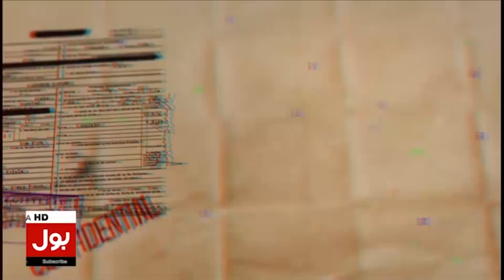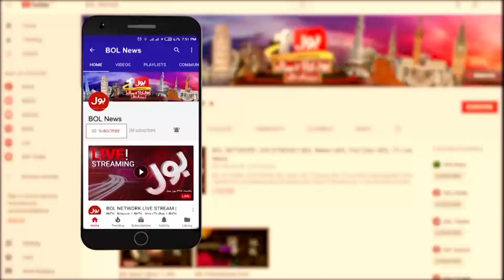Inflation Rate High In 10 Month | PDM government Failed To Run The Economy | Breaking News